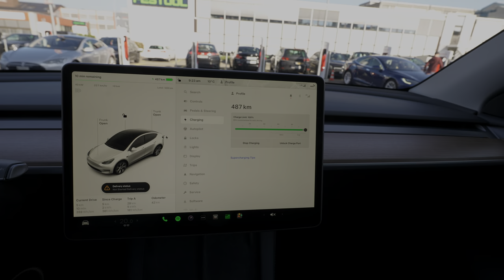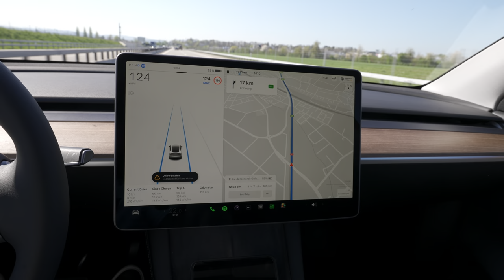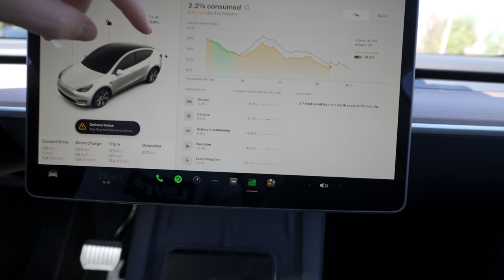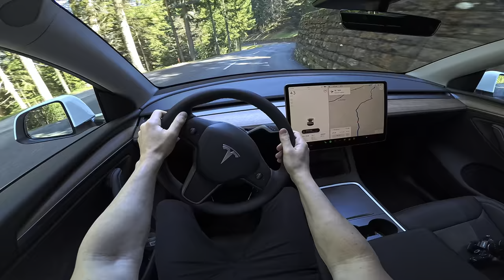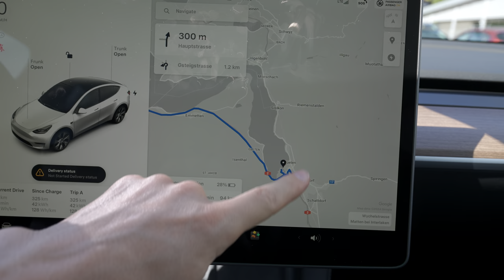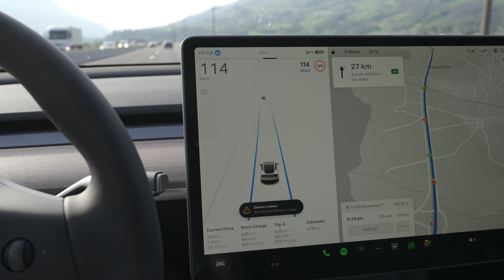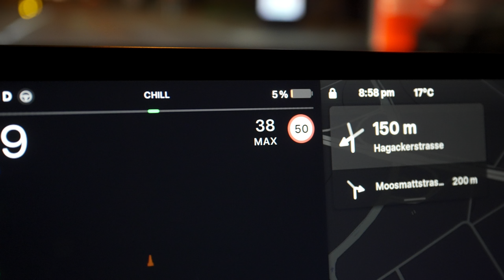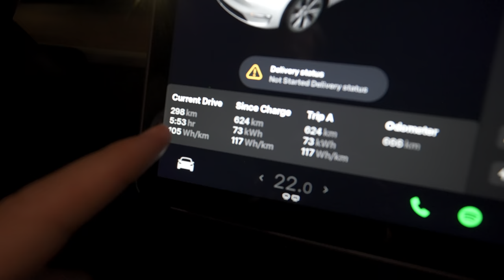Beyond Expectations: Tesla Model Y RWD Long Range 2024 Surpasses WLTP Range Projections!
Prepare to embark on an electrifying journey as we unveil the latest marvel from Tesla: the Model Y Long Range Rear-Wheel Drive 2024. Europeans now have an array of options to choose from, and this newest variant stands out as a game-changer in the world of electric vehicles.

With an impressive WLTP range of 600 km, the Model Y Long Range Rear-Wheel Drive strikes the perfect balance between affordability and performance. It boasts a single motor design paired with an energy-dense battery pack, a standard heat pump, and low resistance tires, resulting in exceptional efficiency with only 14.9 kWh/100 km energy consumption. This sets a new standard for cost per kWh in the electric SUV market, making sustainable driving more accessible than ever before.

But it's not just about range – the Model Y Long Range Rear-Wheel Drive encompasses everything that propelled its predecessors to become the world's best-selling cars in 2023. From premium materials to advanced safety features, convenience, and connected technologies, this vehicle sets a new benchmark in its class.

Let's delve into some highlights:

Premiumness: The Model Y Long Range Rear-Wheel Drive offers the same level of luxury and advanced features found in all other Model Y vehicles, including premium audio, vegan leather upholstery, and acoustic glass for a serene driving experience.

Convenience and Connectivity: Drivers can control their vehicle remotely through the Tesla app, enabling features such as Schedule Departure, pre-heating or cooling, Dog Mode, Sentry Mode, and intuitive route planning for peace of mind during travel.

Range Assurance: With the most extensive range of any Model Y variant, the built-in Trip Planner guides drivers to optimal charging stops using Tesla's vast Supercharger network. This network, comprising over 14,000 Superchargers across 1,200 European locations, ensures rapid and reliable charging on the go.

Safety: The Model Y Long Range Rear-Wheel Drive upholds Tesla's reputation for safety, boasting the same advanced features that earned it top marks in Euro NCAP testing. With a leading score of 98 percent in the Safety Assist category, this vehicle offers unparalleled peace of mind on the road.

Efficiency lies at the heart of the Model Y Long Range Rear-Wheel Drive, achieved through a holistic approach to design, software development, and manufacturing. Tesla's vertically integrated approach allows for precise control over every aspect of the vehicle, from the power-dense motor and heat pump technology to the energy-dense battery pack and custom low rolling resistance tires.

Incorporating over-the-air software updates, the Model Y Long Range Rear-Wheel Drive continues to evolve and improve, ensuring that drivers experience the latest advancements in electric vehicle technology.

Discover a new era of sustainable driving with the Model Y Long Range Rear-Wheel Drive – where innovation meets efficiency, and performance knows no bounds.